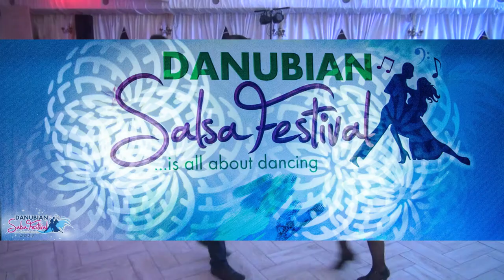Constantin Alexandru & Ingrid Cristina - SALSA - 18.06.2017 ( Danubian Salsa Festival 2017 ) #50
Constantin Alexandru &  Ingrid Cristina - SALSA - 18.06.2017/ Amor A Medio Tiempo - Bobby Valentin ( Danubian Salsa Festival 2017 ) #50

Event - Danubian Salsa Festival 16/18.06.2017 - Bora Bora GALATI , SOS DIG GALATI - BRAILA PRIZA DUNARII, Galati - Romania

Concept by : Latino Matino Productions
imagine: Calin Catalin Victorian
editare: Constantin Alexandru